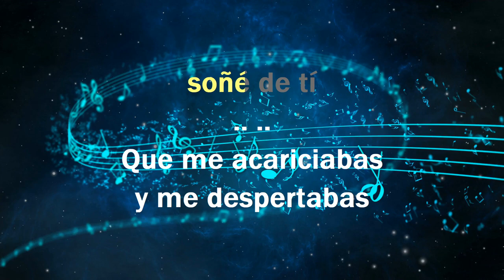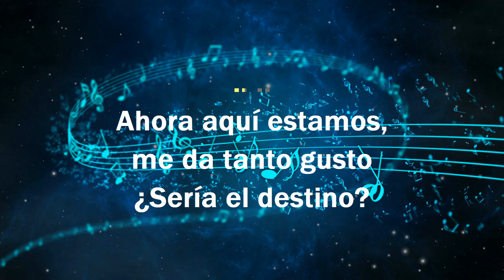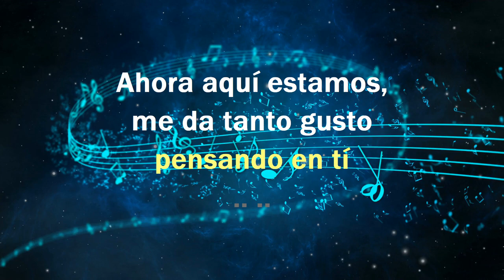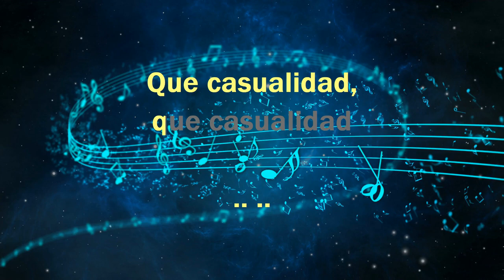Qué Casualidad - KARAOKE - Estilo Campirano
- Norberto Merino
- imramos
- Victor Dominguez
- Pedro Arango
- Darwin Amaya